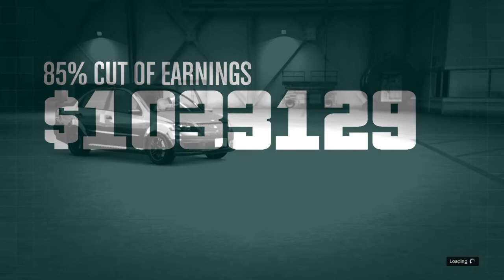Doing act 2 with a friends